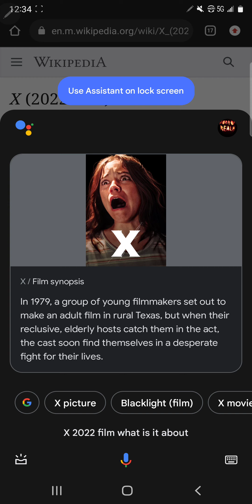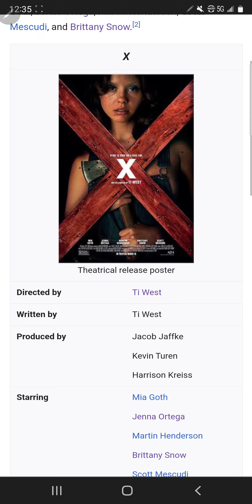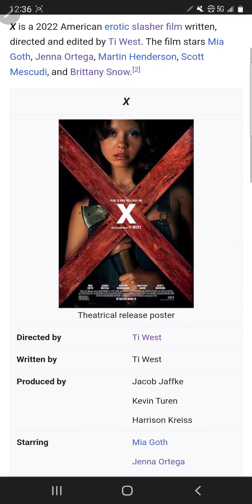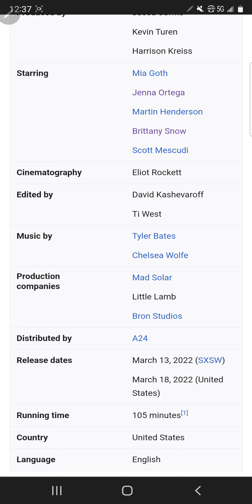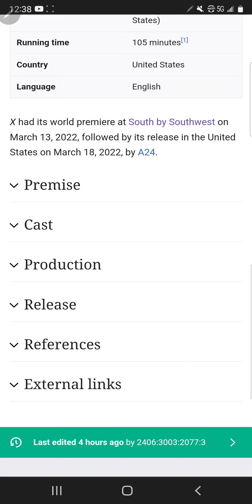X 2022 would W. Craven. be proud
x horror x2022 a24 brittanysnow horrormovie jennaortega horrorfilm slasher dark slasherporn relasedate wescraven hope you like this video please be sure to like share comment and subscribe can not wait to see this one creepers let me know in the comments below if you are interested in seeing it and if you do what are your thoughts on it do you think W. Craven would like it we are over 300 subs that is fantastic thanks so very much for the love and had always stay creepy